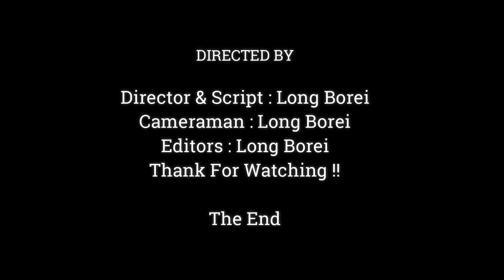OMG. !! Queen Old Monkey Warning Baby Monkey Scare Run Fast ,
Dear all Value Visitor, This Videos We Want To Show You About ,OMG. !! Queen Old Monkey Warning Baby Monkey Scare Run Fast ,